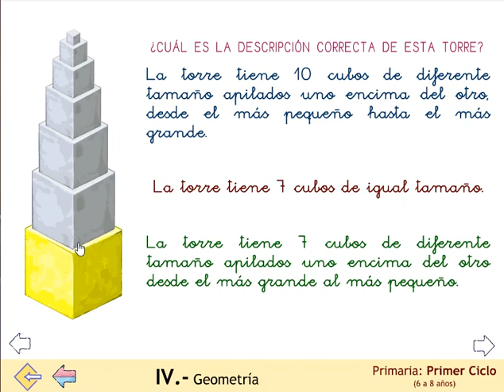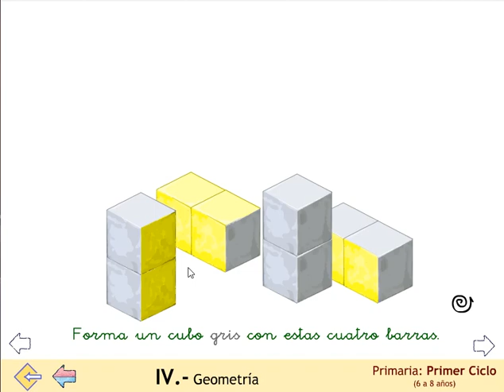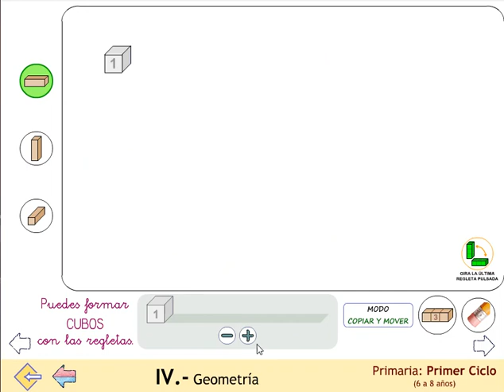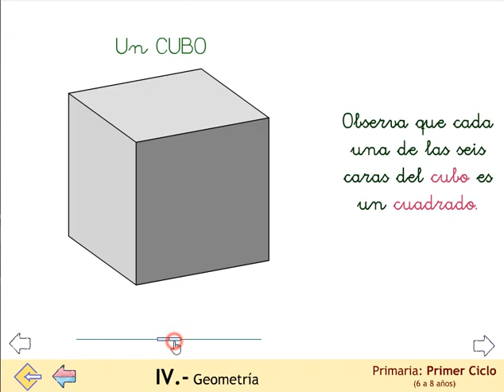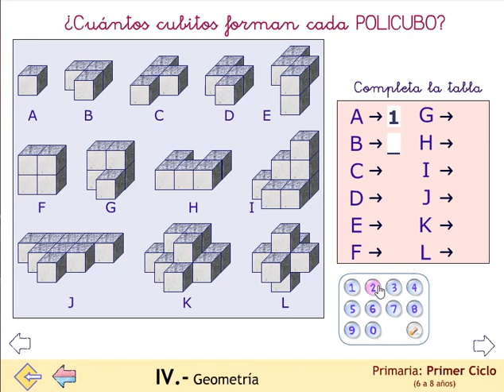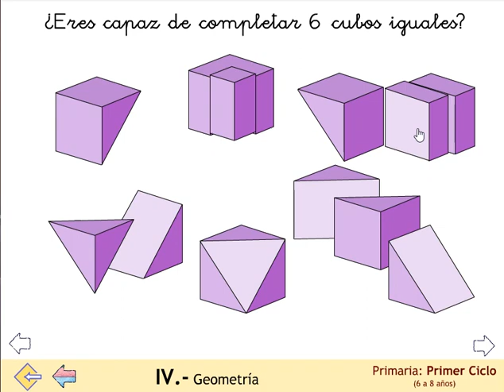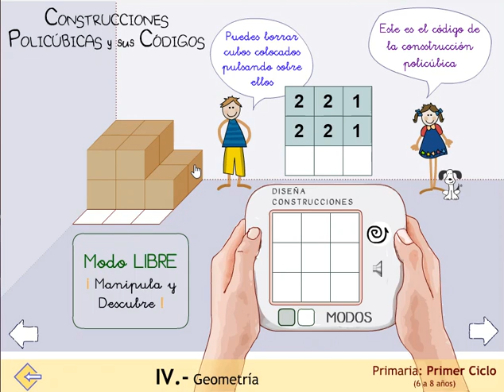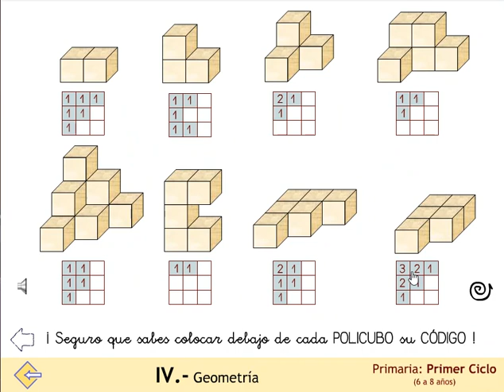Cubos y policubos.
Estudio del cubo y de agrupaciones policúbicas. Geometría, construcción. Composición y descomposición de poliedros. Retos.